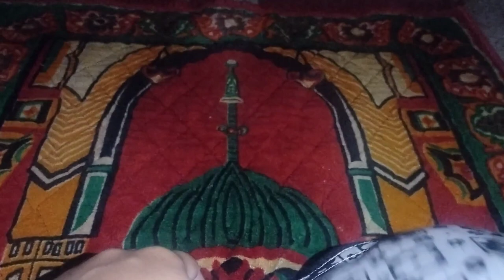Ramzan day 15,making aloo sandwich for iftar,cleaning,making chaa,Ramzan diaries ✨📒